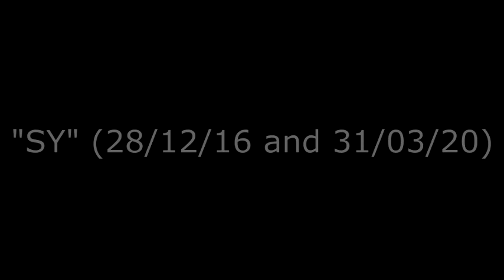"SY" (28/12/16 and 31/03/20)